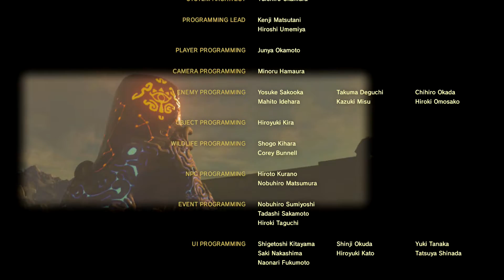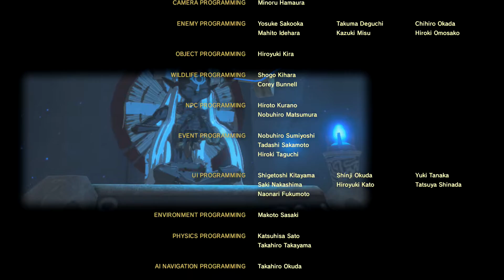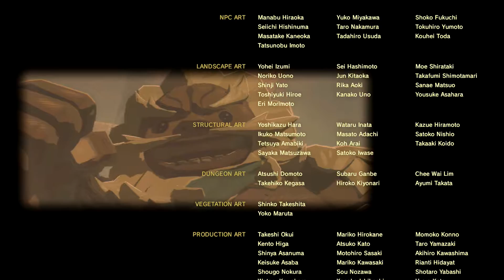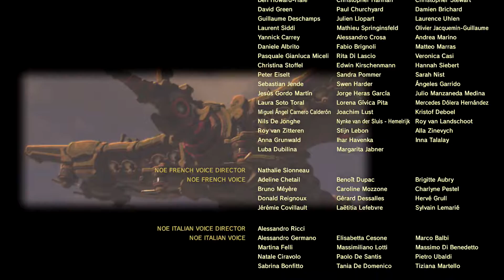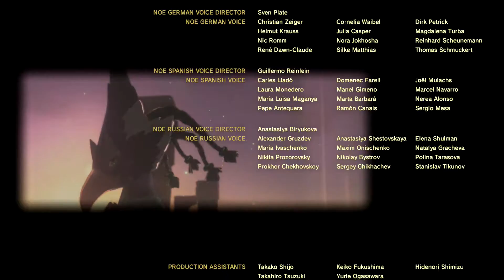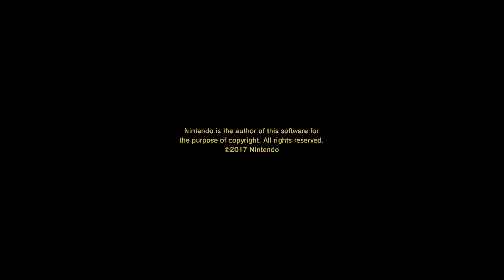The Legend of Zelda Breath of the Wild(Switch)Walkthrough Good Ending No Commentary Part 35